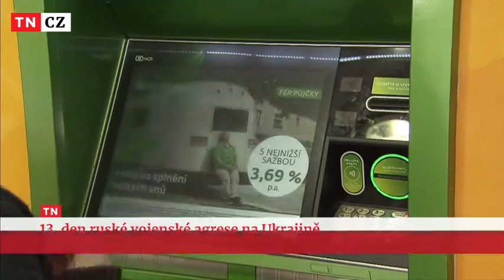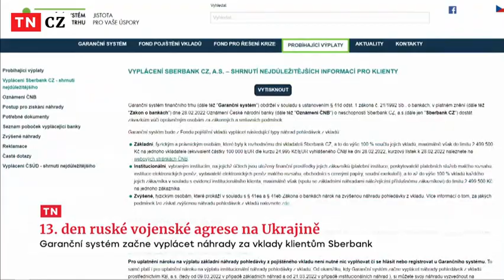TV Nova - Sberbank a výplata vkladů, úschovy u notářů a advokátů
8.3.2022
Jde prý o cca 50 advokátů a stovky milionů korun. Advokáti mají každou úschovu na zvláštním účtu. Limit pojištění se tak týká klienta, tedy jednotlivých případů. Za mě nejde o klasickou úložku na BÚ, ale o službu, která má blíže spíše k bezpečnostní schránce v bance. Klient si nevybírá účet, nemůže to ovlivnit a peníze tam jsou dočasně, než se dokončí transakce (nejčastěji přepis na katastru).